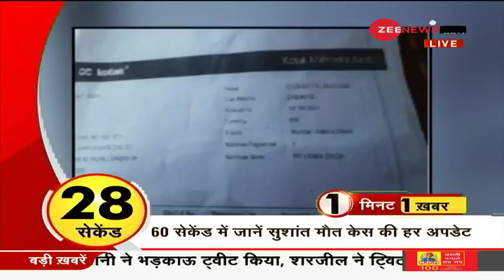1 Minute, 1 Khabar: अब तक की बड़ी ख़बरें | Top News Today | Breaking News | Hindi News | Latest News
1 Minute, 1 Khabar: अब तक की बड़ी ख़बरें | Top News Today | Breaking News | Hindi News | Latest News

In this section, you will find the top news stories of the day. Segment '1 Minute, 1 Khabar' is a part of Zee News important news bulletins in which we cover all the important major news stories.